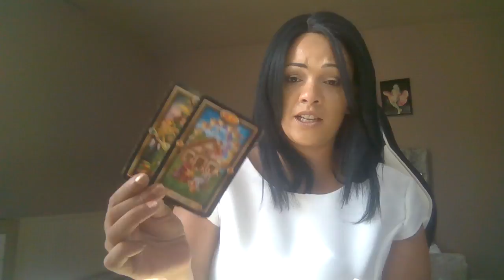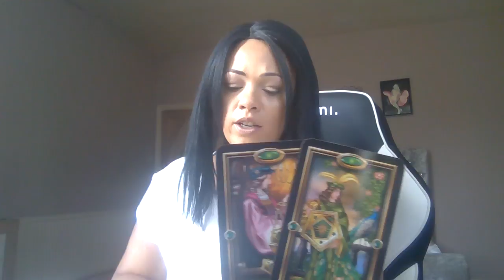An offer is made but is it big enough?? ~ Libra